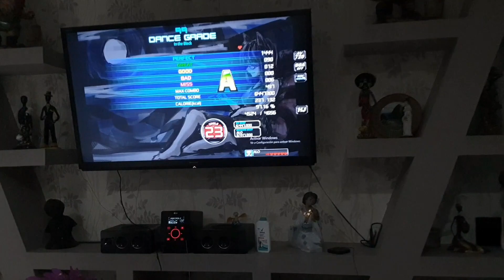In The Black - Alondra (Hj) "A" Stage Pass!